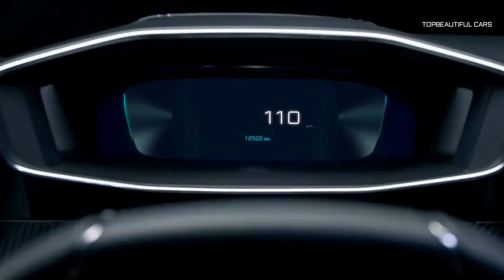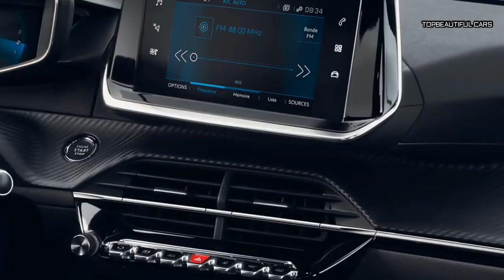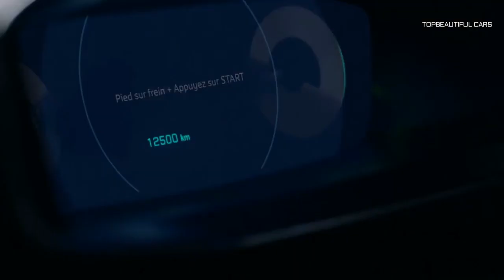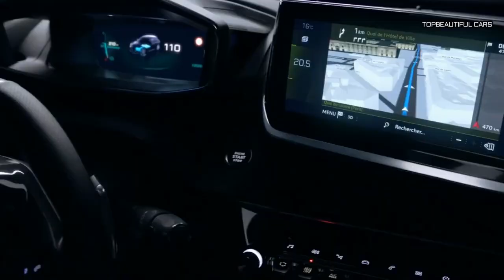Peugeot 208 2020 Exterior Interior and Drive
Peugeot 208 2020-Power comes from either a three-cylinder 1.2-liter turbocharged gasoline engine or a four-cylinder 1.5-liter diesel. The gasoline unit will be offered with 75 horsepower and a five-speed manual, followed by a 100-hp variant with a six-speed manual or an eight-speed automatic, and a beefier 130-hp configuration exclusively with the auto. The diesel puts out 100 hp and comes only with the do-it-yourself six-speed ‘box.
Peugeot is also eager to show the fully electric e-208, with 136 hp and an instant torque of 260 Newton-meters (192 pound-feet) on tap. It sits on the related e-CMP platform and has enough electric punch to hit 62 mph (100 kph) from a standstill in a decent 8.1 seconds when in sport mode. Alternatively, there’s a normal mode for day-to-day use, and an eco mode when you want to maximize efficiency to get the highest possible range.You’ll be happy to hear the 50-kWh battery pack is installed underneath the cargo floor, which means it won’t negatively impact the luggage area. The e-208 offers the same volume as the conventionally powered model and has enough juice for 340 km (211 miles) as per the more realistic WLTP or 450 km (280 miles) using NEDC.
When it comes to recharging the battery, it takes eight hours when using a 7.4-kW charger or 5 hours and 15 minutes when feeding on an 11-kW charger. Where available, the new e-208 can recharge 80 percent of its battery in only 30 minutes thanks to 100-kW rapid charging. Peugeot guarantees the battery pack will still have 70 percent of its capacity after eight years or 160,000 km (99,420 miles).